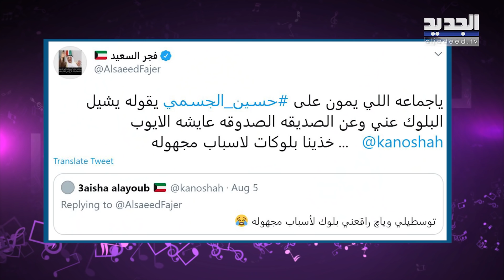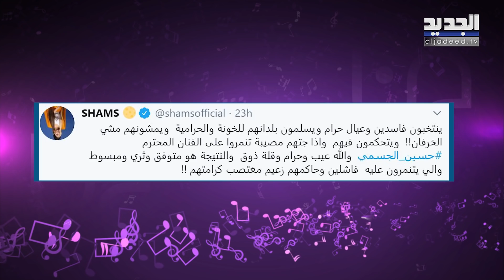شمس تشمت باللبنانيين وفجر السعيد غاضبة!! حسين الجسمي متهم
الجمهور يتهم حسين الجسمي بما حصل في بيروت !! شمس الكويتية تصفهم بـ الخرفان و فجر السعيد بهجوم لاذع